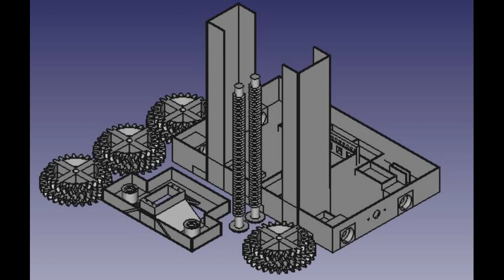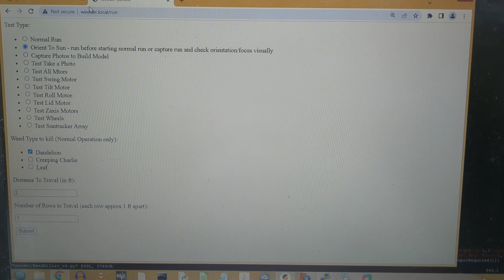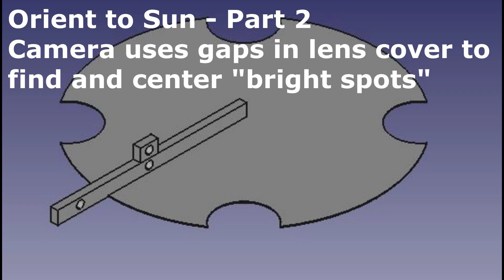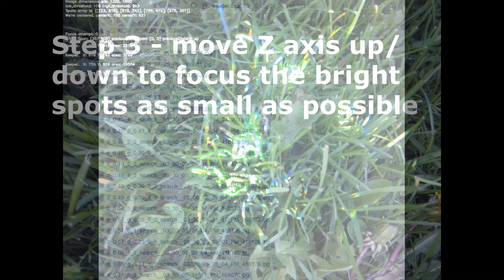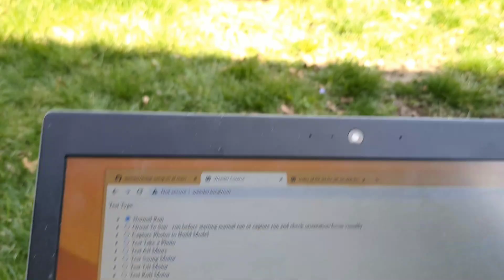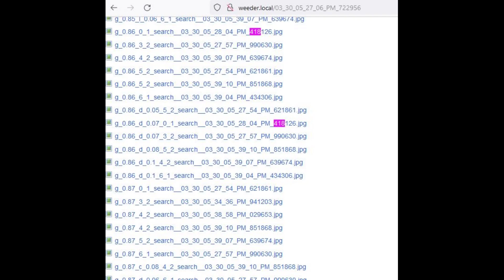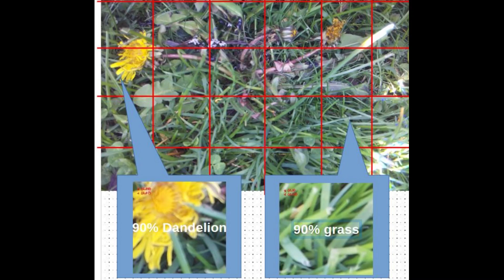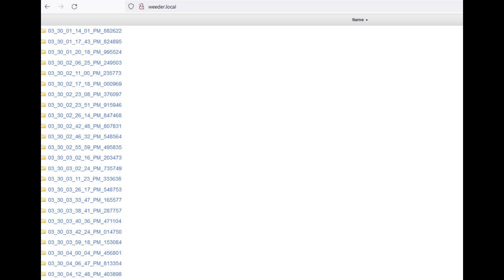DIY AI Solar Weeder - Part 5, Run it!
This is a video series that builds, wires, tests and operates version 2 of an AI powered solar weeder. All files can be found at:

My goal is cleaner, cheaper food for everyone.  Small AI powered robots like this one can remove weeds without use of chemicals and save farmers the time associated with weeding. My goal with this series is to show how to build and operate this robot so that anyone can pick it up and use it or improve on it, eventually reaching the goal of an improved robot that delivers cleaner, cheaper food for all.

This robot is controlled via a web interface. I'll show how to add to the image classification model to address weeds in your yard and I hope you'll share your training sets so that the model can continually improve and address more and more common weeds.